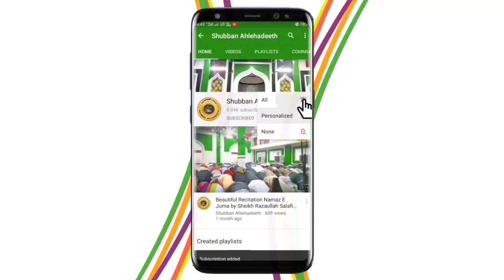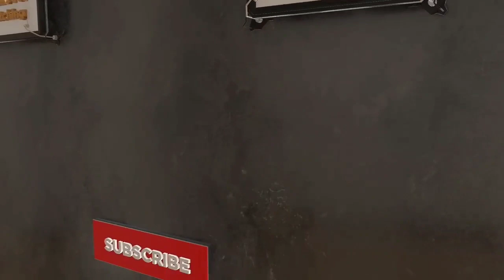Azmaish Mein Ek Momin Ka Allah Ke Sath Kaisa Guman Ho? By Sheikh Faraz Ahmad Salafi Hafizaullah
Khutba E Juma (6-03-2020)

Corona
Corona_Virus
NRC
Cab
CAB BILL
C A B
CABBILL
CAA ACT
C A A
CAA
NPR
N P R
Kanpur
Badi Masjid
Shujat Ganj